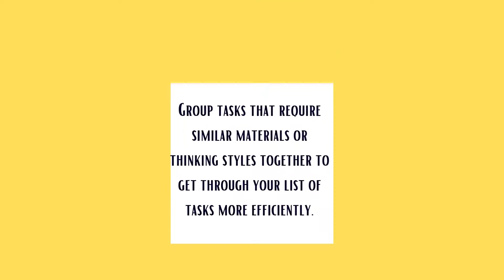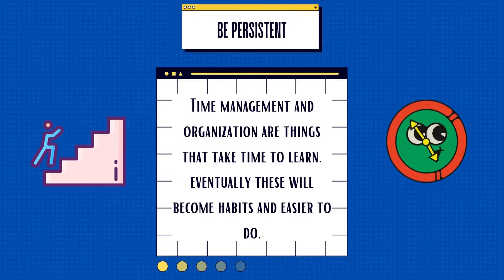April Video| Time Management & Organization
In this months video we dive into Time Management and Organization